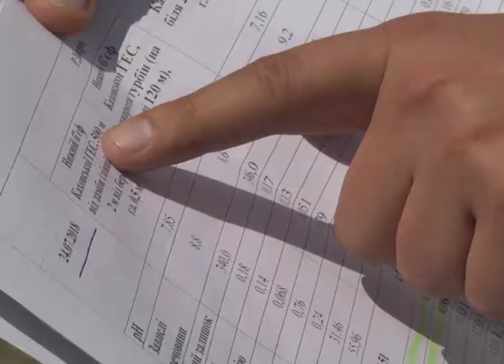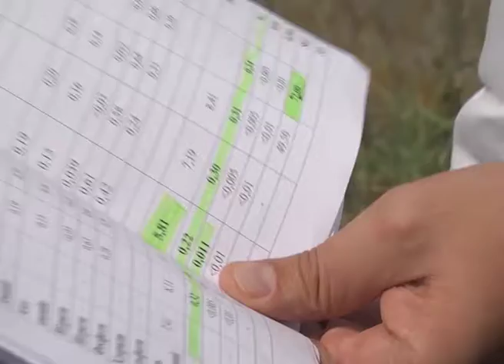07.08.2018. Новини. 20:40